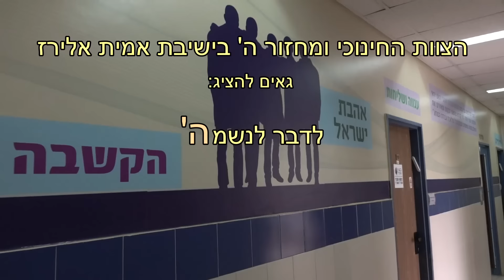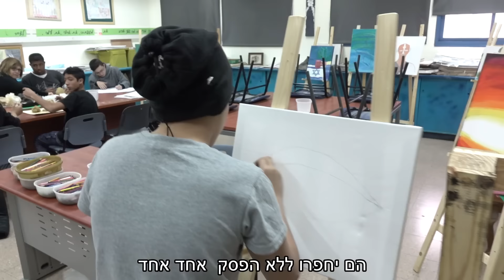קליפ פורים - "לדבר לנשמה" - ישיבת אמי"ת אלירז פ"ת מחזור ה'